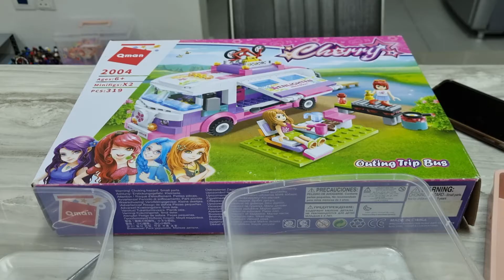Outing Trip Bus Toy Building Block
Beautiful and easy to build with affordable price. Qman is another kind of Lego.